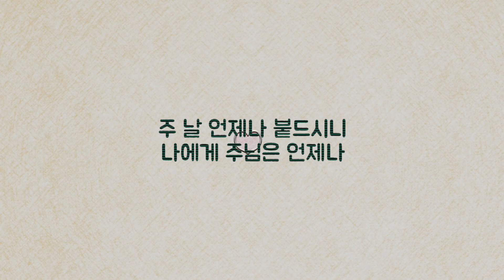쟁과 자가들 - 언제나 주님은 사랑 (Acoustic & Vocal Cover)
안녕하세요
오늘은 베이스가 아닌 어쿠스틱 기타로 연주해봤네요
특별히 보컬 한분과 같이 작업해봤어요
역시 보컬이 있어야 노래가 사는것 같아요!

Vocal. 어지호
Acoustic Guitar. 유재욱

p.s) 혹시 듣고 싶은 곡이 있으시면
댓글 또는 인스타& 페이스북 메세지로 남겨주시면
참고해서 영상 올려보겠습니다^^